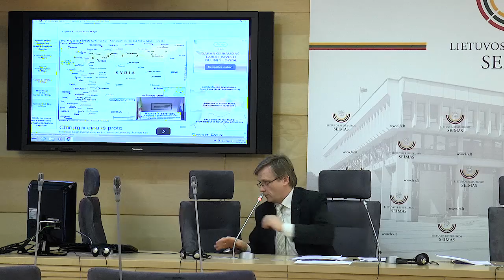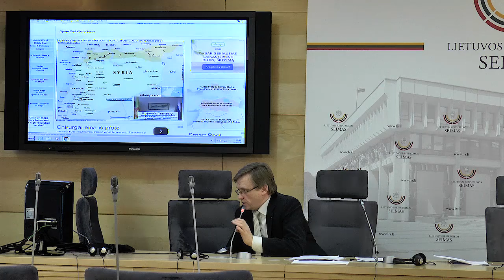Kodėl ES primeta įstatymų pakeitimus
Kodėl ES savo direktyvomis primeta mums Ųžsieniečių teisinės padėties įstatymo pakeitimus. Lietuvos Nepriklausomybės Akto signataro Zigmo Vaišvilos spaudos konferencija. 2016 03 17